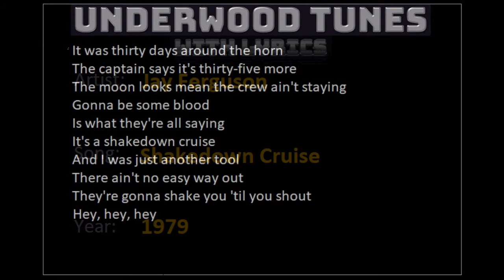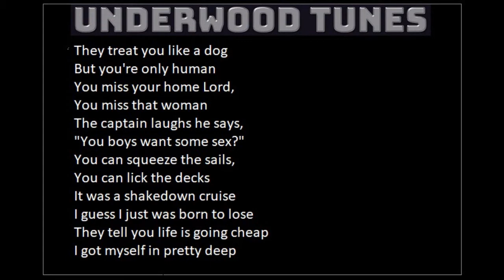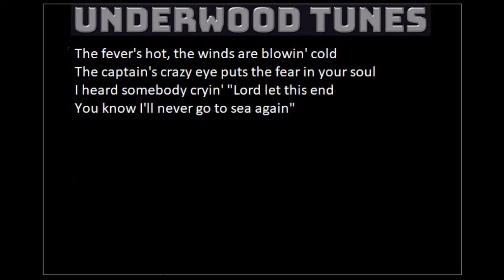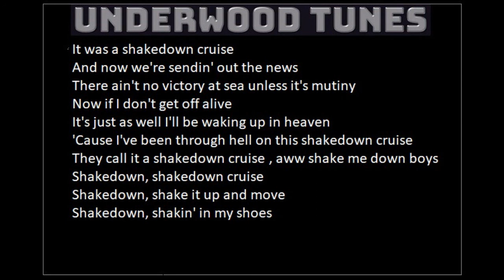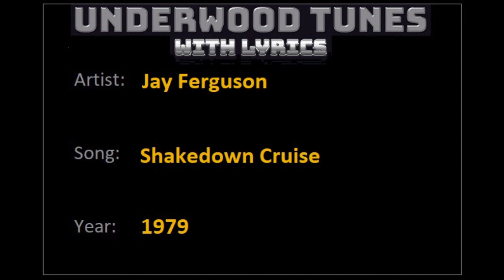Jay Ferguson ~ Shakedown Cruise ~ 1979 ~ w/lyrics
"Shakedown Cruise" is a song written and recorded by Jay Ferguson, from his album Real Life Ain't This Way.